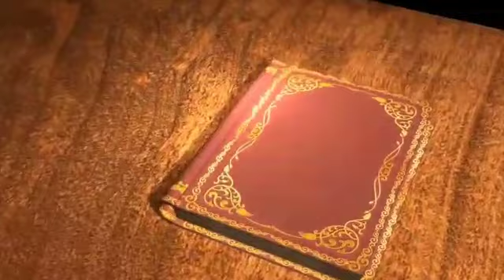لوحة فلسطين عربية حفل نهاية الموسم الدراسي 2020 2019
حفل عن بعد  لنهاية الموسم الدراسي 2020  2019